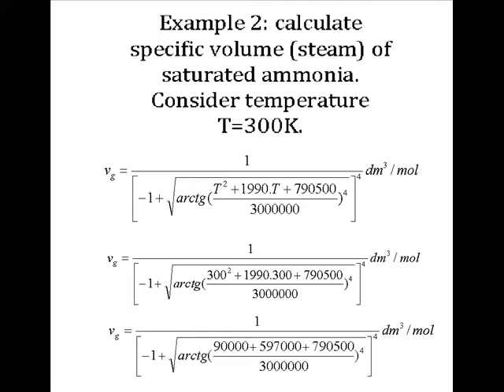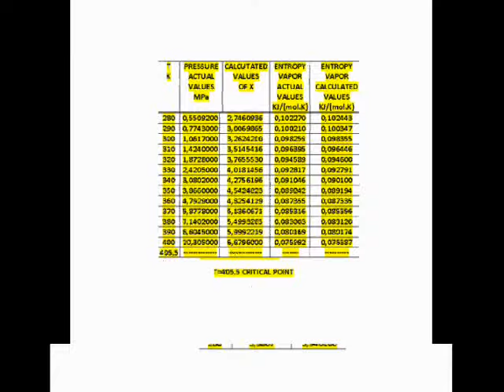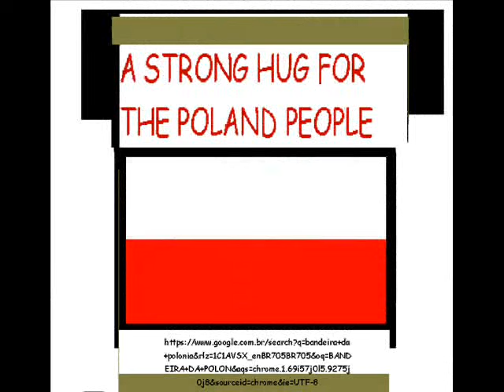New laws of saturated ammonia.Brazilian revelation!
Three new Brazilian equations involving saturated ammonia: entropy, pressure, specific volume and viscosity.